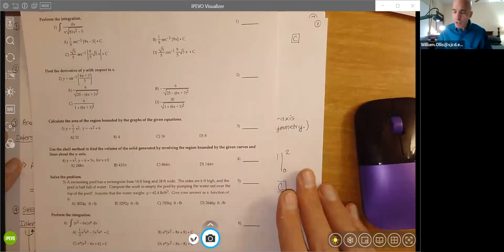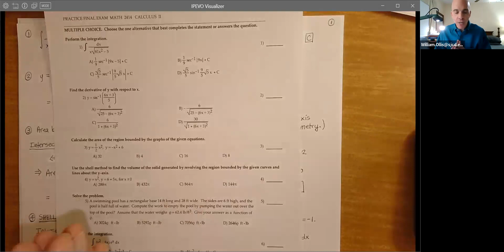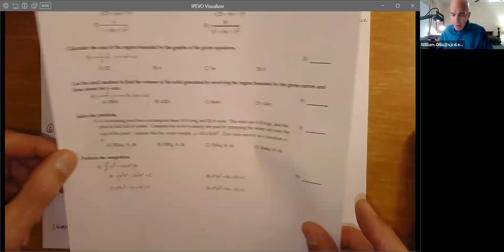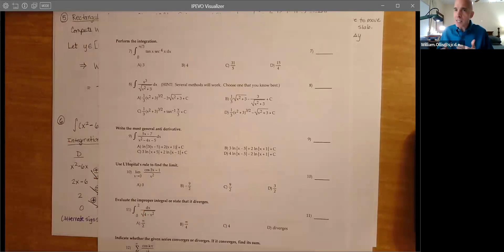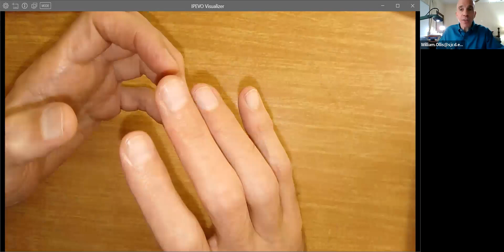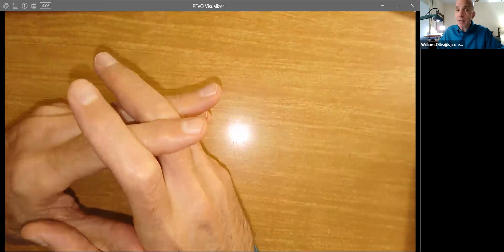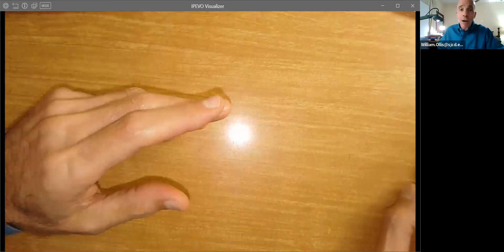MONDAY, DECEMBER 7, 2020 MATH 2414 211 LECTURE